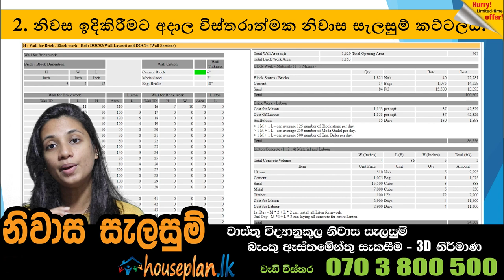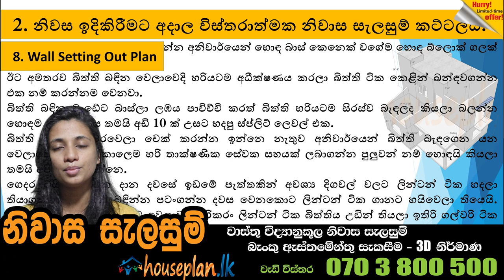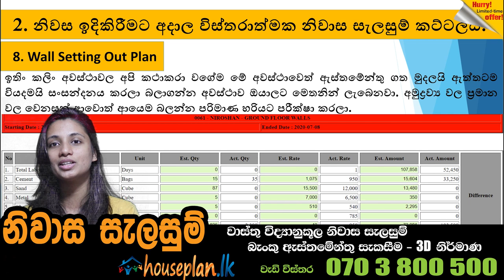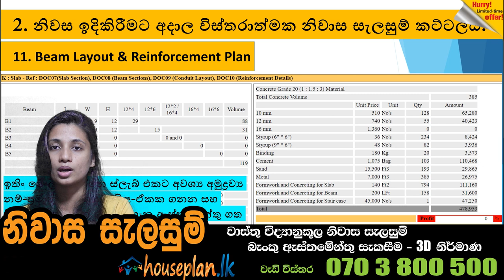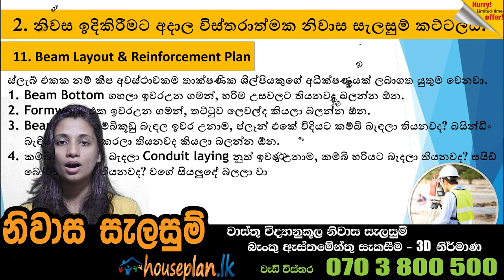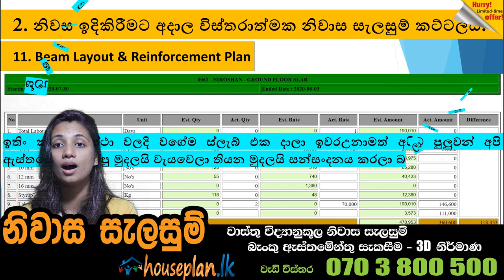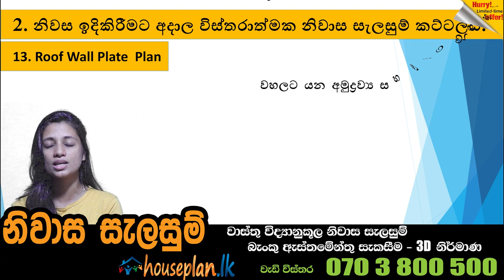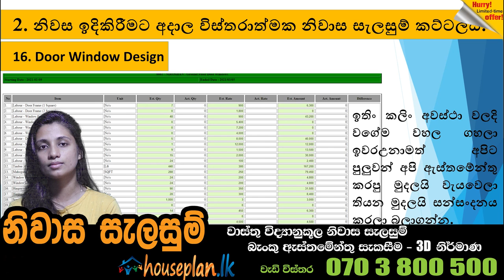Lowest Price House Plan Sri Lanka. Houseplan.lk ලංකාවේ අඩුම මිලට නිවාස ඉදිකිරීමේ සැලසුම් කට්ටලය.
හවුස් ප්ලෑන් වාසි පැකේජ් එක.
කාලේ හැටියට ගෙදර හදාගන්න වාසිම ක්‍රමය
සියල්ල ඇතුලත්👷‍♀️👷‍♀️ පැකේජ් එකක්
ඉතා සුලු කාලයකට
සුලු පාරිහෝගිකයින් ගනනකට….
House Plan and Construction Budget Package.